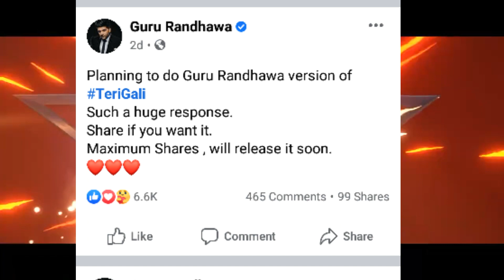Guru Randhawa "Teri Gali" New Version Song | Honey Singh Latest New Look 2020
Guru Randhawa "Teri Gali" New Version | Honey Singh Latest New Look 2020

Queries -"

guru randhawa upcoming song, teri gali new version guru randhawa,guru randhawa song new,
guru randhawa songs all,
guru randhawa song status guru randhawa teri gali, honey singh new look 2020,
honey singh new look song,
honey singh new look photos,
honey singh new body look,
honey singh new song first look

 Video Use To

     "Background Gameplay"